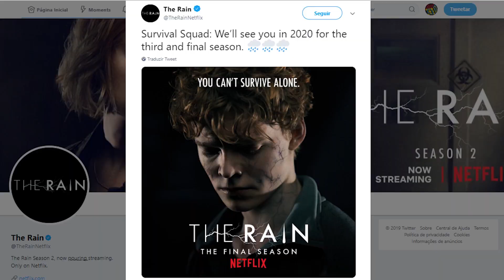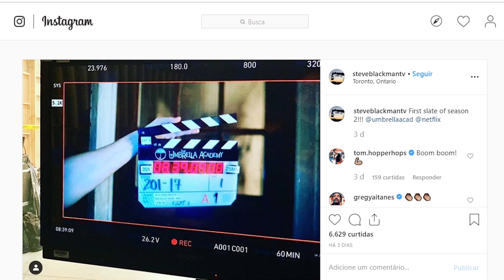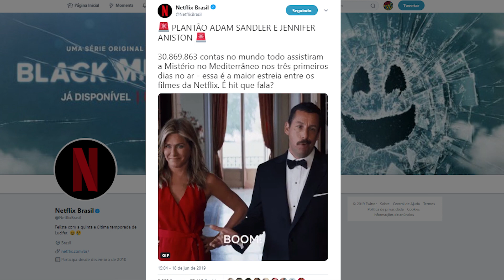NETFLIX NOVIDADES IMPERDÍVEIS DA SEMANA JUNHO 2019 - PARTE 2 | GUIA DEFINITIVO DE TUDO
Vídeo dos bastidores da série nacional 'O Escolhido', 'Chambers' é cancelada pela Netflix, Foto comemora início da produção da 2ª temporada de 'The Umbrella Academy', 'The Rain' é renovada para terceira e última temporada, 'Elite' vai estreiar em setembro com sua 2ª temporada pela Netflix, Primeira foto do Superboy na 2ª temporada de 'Titãs', Divulgada data de estreia da 3ª temporada de 'Cara Gente Branca', 'Queer Eye' foi renovada até a 5ª temporada pela Netflix, 'Criminal' é a nova série da Netflix e 'Mistério no Mediterrâneo' é o filme com a maior estreia da Netflix.